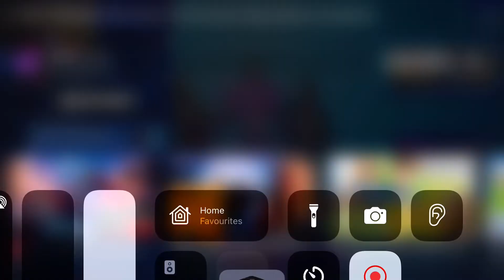Choco Is WAITING For Boglow! (12 Days Of DjSummer)